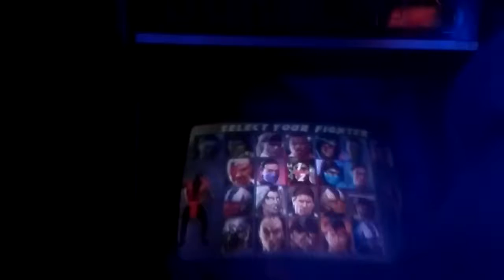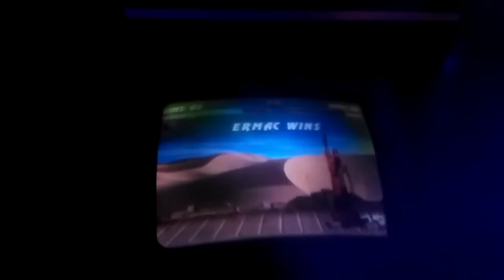UMK3 - UTP Week 8 - 24/7 Vs Gtsugaru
8ava edición del torneo semanal UMK3 en Sonic Pizza (Ciudad Montes).